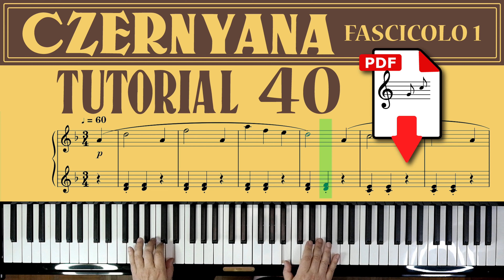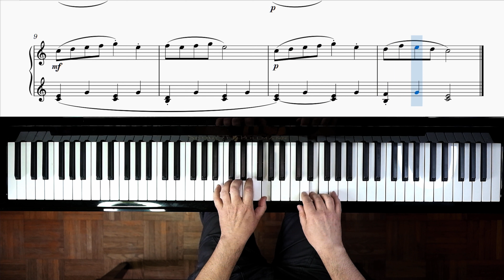Czernyana Volume 1 - piano tutorial, esercizio 40 con spartito PDF scaricabile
Ciao! Benvenuti al mio tutorial di pianoforte dedicato a tutti i principianti appassionati di musica e desiderosi di imparare lo studio di Czerny. Questo brano è una fantastica introduzione al mondo del pianoforte, aiutandovi a sviluppare le vostre abilità tecniche e musicali in modo divertente e coinvolgente.

Nel corso di questo tutorial, vi guiderò passo dopo passo attraverso lo studio di Czerny, dal livello più basilare fino a raggiungere una padronanza completa del brano. I video saranno strutturati in tre parti fondamentali:

*1. Esecuzione a Velocità Normale con Vista Laterale:* Inizieremo con una visione generale del brano, dove eseguirò lo studio a velocità normale, consentendovi di apprezzarne il suono e l'andamento generale. Potrete osservare da vicino la posizione delle mani e degli avambracci per acquisire una migliore comprensione della tecnica pianistica.

*2. Esecuzione a Mani Separate con Vista dall'Alto a Velocità Ridotta:* Dopo aver ascoltato l'esecuzione completa, procederemo ad affrontare lo studio a mani separate. Anche in questa fase, la visione del pianoforte sarà dall'alto a una velocità ridotta. Questo passo è fondamentale per imparare le parti individuali del brano, consentendovi di concentrarvi sulla precisione e sulla coordinazione di ciascuna mano.

*3. Esecuzione a Mani Unite con Vista dall'Alto a Velocità Ridotta:* Nella fase finale, uniremo le mani e continueremo a visualizzare il brano dall'alto a una velocità ridotta. Questa prospettiva vi permetterà di osservare chiaramente quali tasti vengono premuti e quale diteggiatura utilizzo durante l'esecuzione.

Inoltre, per agevolare ulteriormente il vostro apprendimento, ho messo a disposizione lo spartito di questo studio di Czerny gratuitamente. Potrete scaricarlo direttamente dal mio sito web e stamparlo per seguire insieme a me durante il tutorial.

Sono entusiasta di condividere con voi la mia passione per il pianoforte e di accompagnarvi in questo emozionante viaggio musicale. Il pianoforte è uno strumento magico che offre infinite possibilità espressive, e sono certo che, con impegno e dedizione, raggiungerete risultati straordinari.

Quindi, non esitate a iscrivervi al mio tutorial di pianoforte e a iniziare questa esperienza unica! Non vedo l'ora di intraprendere questa avventura musicale insieme a voi. A presto sulle tastiere!

Indice
0:00 a mani unite a tempo
0:50 mano destra
2:18 mano sinistra
3:45 a mani unite
5:10 sigla finale

Grazie.